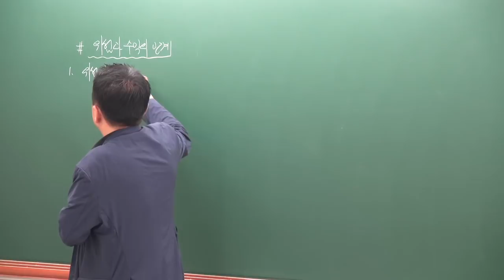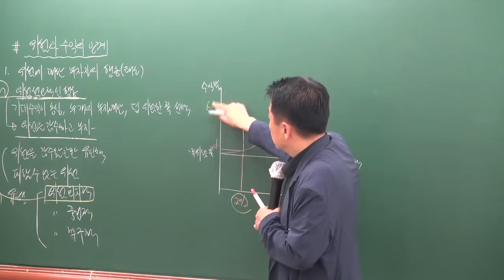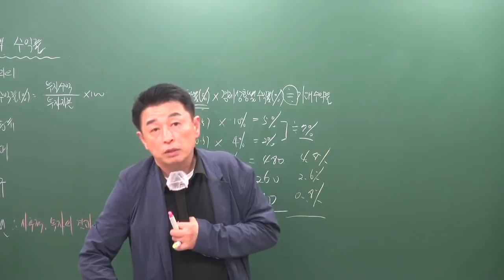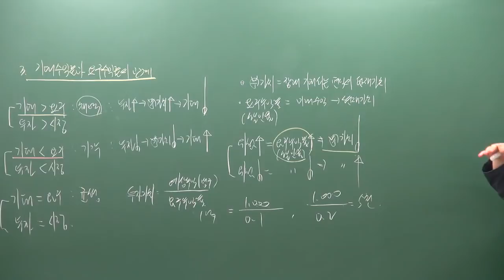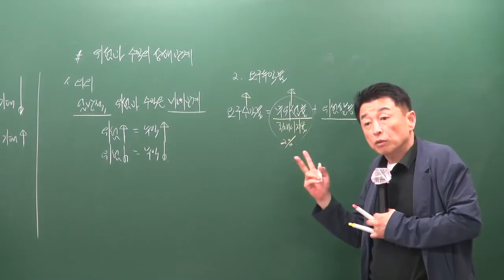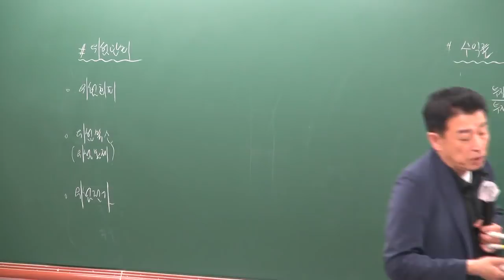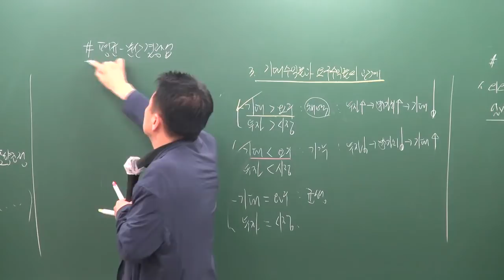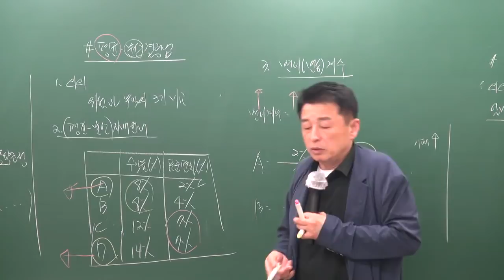[공전무] 2019년 공인중개사 부동산학개론 심화이론 6-14